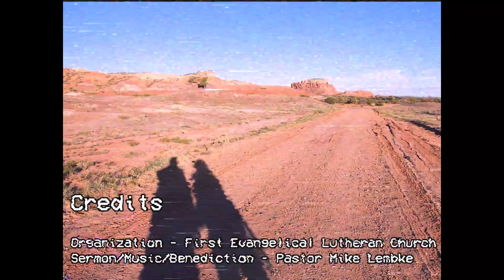F E L C Youth Sunday March 26, 2023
SUPPORT ►